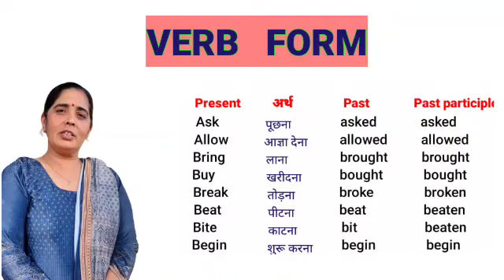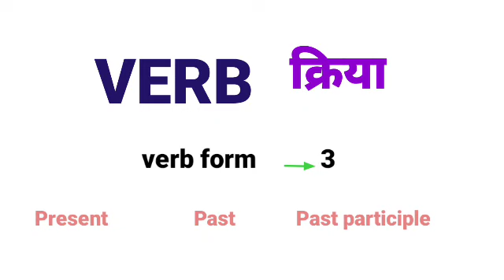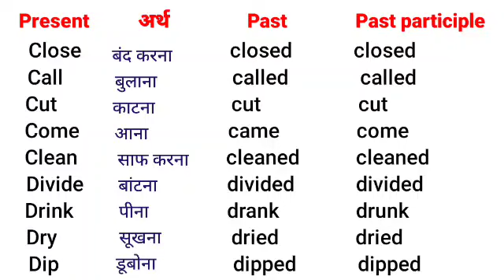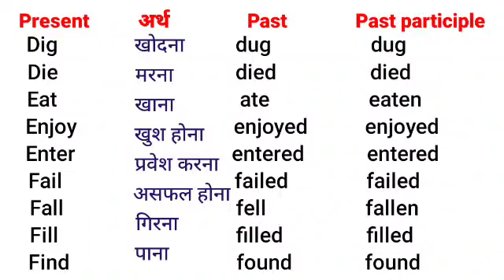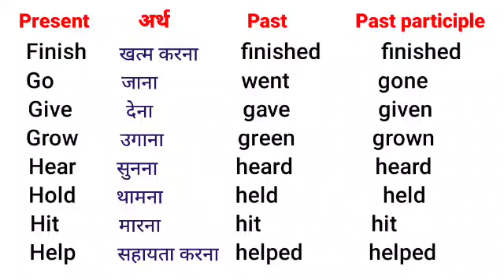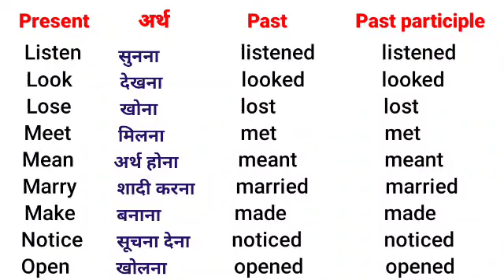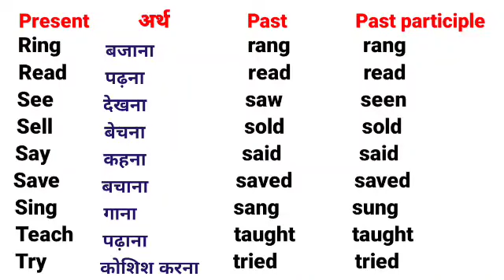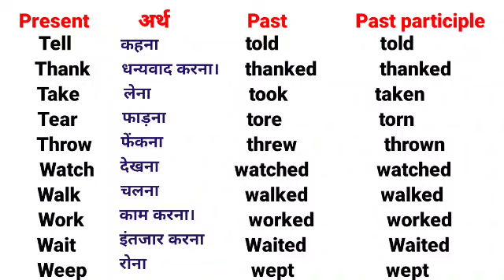Verb Form in English with Hindi Meaning; Three Forms of Verb; English Grammar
Your Quiry

Verb Form in English with Hindi Meaning,

English Grammar